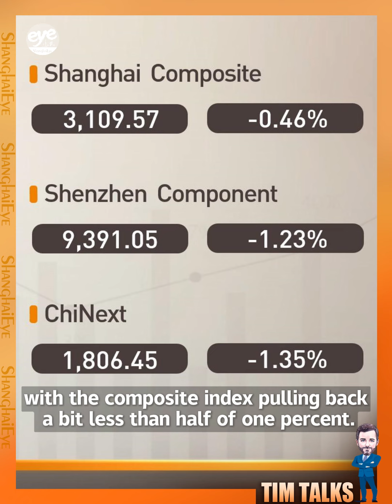Shanghai slashes curbs on home-buying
Shanghai has joined the ranks of first tier Chinese cities relaxing purchasing restrictions in the property market.